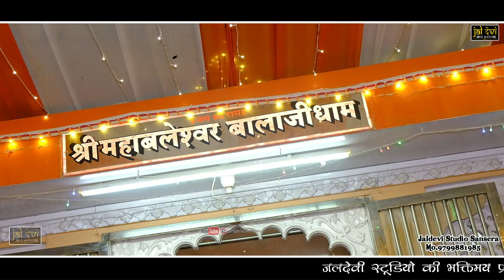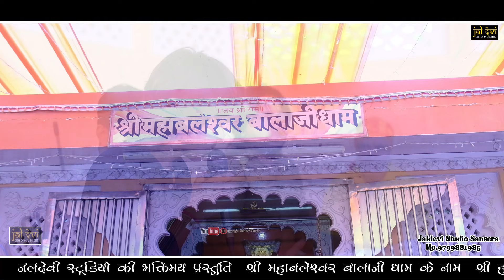संगीतमय सुन्दर काण्ड का पाठ || विश्वाश नंदवाना || सुन्दर कांड Sunderkand Hindi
संगीतमय सुन्दर काण्ड का पाठ || विश्वाश नंदवाना ||
1. संगीतमय सुन्दर काण्ड का पाठ: पौराणिक कथा के साथ मन को शांति मिलेगी!
2. सुन्दर काण्ड पाठ: अपने जीवन में सुख, समृद्धि और शक्ति का स्रोत!
3. सुन्दर काण्ड कर्ता हनुमान: संगीत और पौराणिक कथा के माध्यम से महाबली श्रीराम का ध्यान करें!
4. संगीतमय  सुन्दर काण्ड पाठ की महिमा: भक्ति और आत्म संयम के लिए एक आदर्श शिक्षा!
5. सुंदरकांड: श्री राम के लीलाओं पर आधारित हिंदी संगीत का आनंद लीजिए!